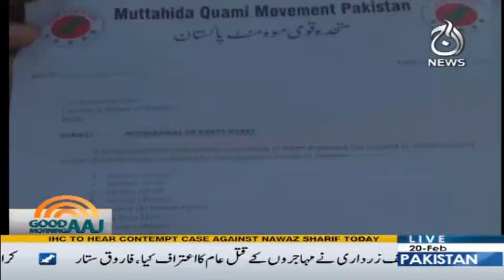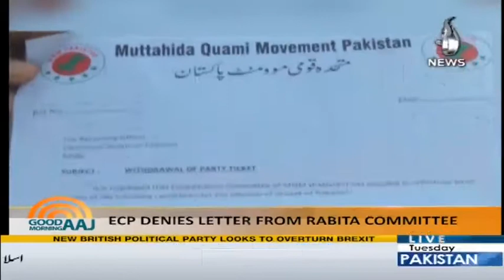Good Morning Aaj - 20 February 2018 - Aaj News